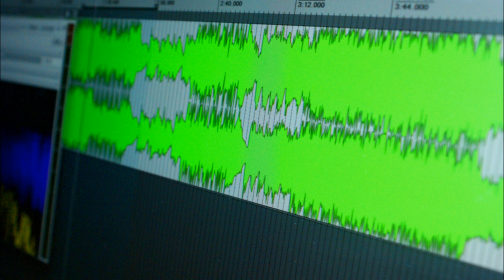Another Cerulean Crayons tune in reverse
This tune sounds entirely different when played back in reverse. Suddenly a fairly simple chord progression sounds like the score to Lawrence of Arabia.

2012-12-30: The tune became track 9 on _BATCH3.